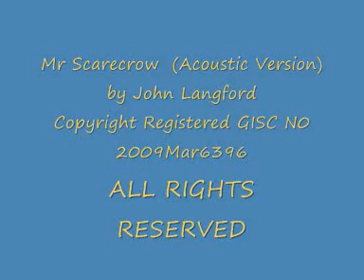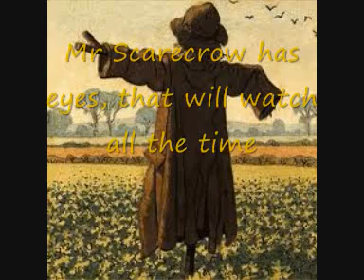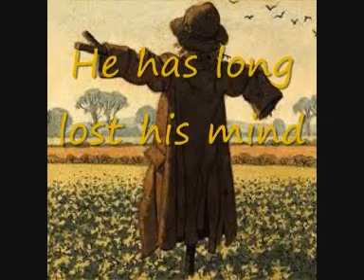Mr Scarecrow (New Acoustic Version) by John Langford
Written and Performed by John Langford